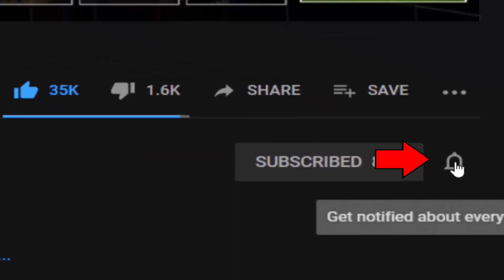Someone is stuck in Nightmarionne... (Watch Your Nightmares Mods)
Macabre Nightmarionne - Watch Your Nightmares Mod made by: ZBonnieXD2!

Credits:
- FNaF by: Scott Cawthon
- Mod by: ZBonnieXD2
- Watch Your Nightmares by: sweetsylveon!
- Macabre Nightmarionne by: ItzBunnySFM